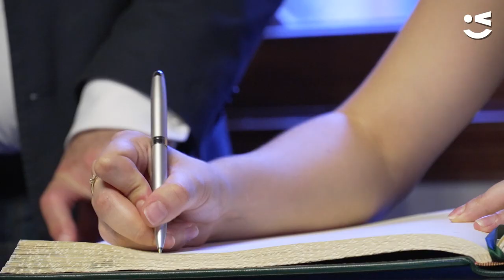Que comenci la Festa Major 2024!